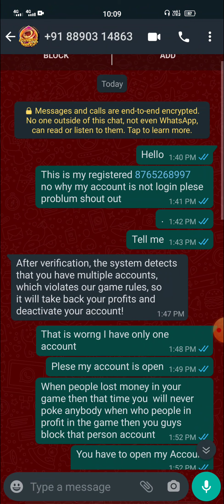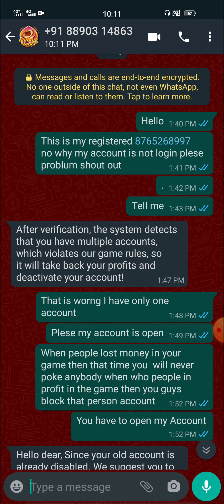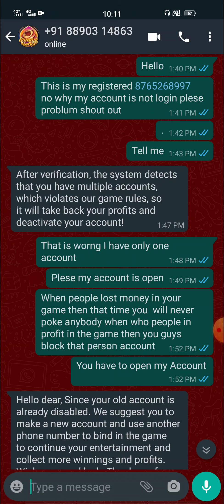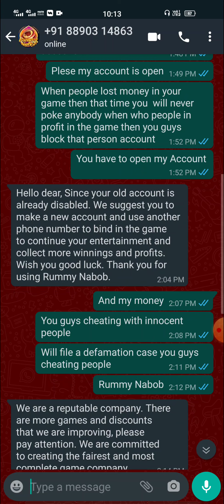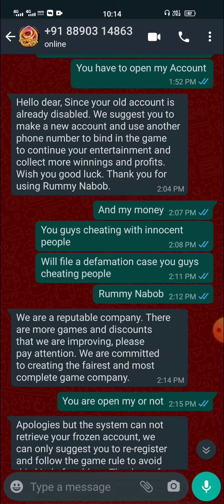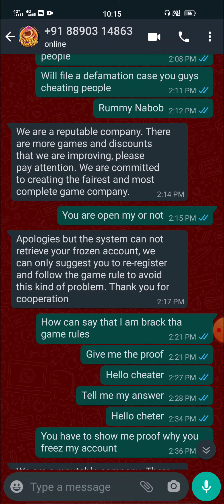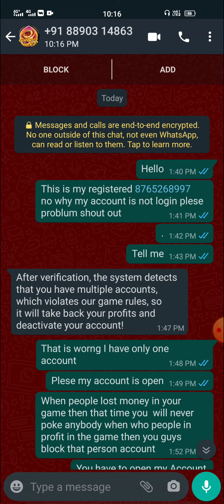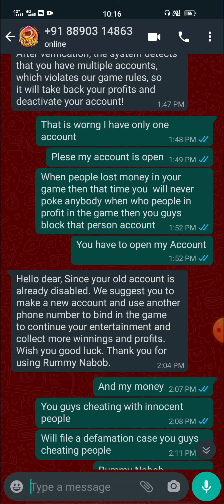Your Account Is Temporarily Frozen | Rummy Frozen account kaise Khole 😍 how to open Temporarily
About this video :- Dosto is video mein maine apko bataya hai your account is temporarily frezon se kaise bache

1rank this video on YouTube

इस App से खेलो Frezon होने का काम chanse होता है तो डाउनलोड करो जल्दी और ₹ 100 Add Money कर लेना

🎁✨ App Link 👇👇👇👇👇

  ₹51 free singup bonus

your account is temporarily frozen please contact the customer service center for details
Rummy Game Account Frozen
your account is temporarily Frozen
Rummy Meet Account Frozen
how to rummy unfrozen account
Rummy Game Temporarily Frozen account
Temporarily Frozen account in rummy Game
Rummy game me Frozen account kaise khole
How To open Temporarily Frozen account in Rummy App
Frozen account
Rummy App Frozen account
Rummy App Temporarily Frozen account
Rummy App Temporarily Frozen account open

🔴 Best 💰 Earning App May 2021 || Earn Daily Unlimited Paytm Cash Without Investment

🎁✨ BEST Gaming Earning App 👇👇

iss game me frezon hone ki chance Kam hoti hai try this

✅ 1000% earning hogi sabki bas video puri dekhna or trick ko follow karna 💰

➡️ Related :-
rummy me declare kaise karte hain
rummy me set kaise banaye
rummy me show kaise karte hain
rummy me paise kaise add kare
rummy mein kaise jite
rummy me kaise jeete
rummy me account kaise banaye
rummy nabob real or fake
online rummy is real or fake
fun rummy app real or fake
play rummy real or fake
rummy joy real or fake
classic rummy real or fake
dragon vs toger
aadda52
classic rummy
junglee rummy
taj rummy
rummy circle
indigo rummy
rummy passion
rummy villa
reccan rummy
KhelPlay rummy
Ace2Three
rummy culture
rummy millionaire Up
rummy central Up to
go rummy
pokerstars

➡️ Related :- hashtag

Topic covered :-

☑️ New earning app
➡ Tech
➡ Mobile

apps,2021 gaming earning app,pubg,Gaming earning app today,Viral video,Paytm earning apps,Best,gaming,earning app

 ००००A⫸n⫸⫷y⫸⫷t⫸⫷e⫸⫷c⫸⫷h⫸००००
YouTube Channel Copyright Disclaimer Under Section 107 of the Copyright Act 1976, allowance is made for fair use for purposes such as tech, criticism, comment, news reporting,  teaching, scholarship, and research.
००००A⫸n⫸⫷y⫸⫷t⫸⫷e⫸⫷c⫸⫷h००००